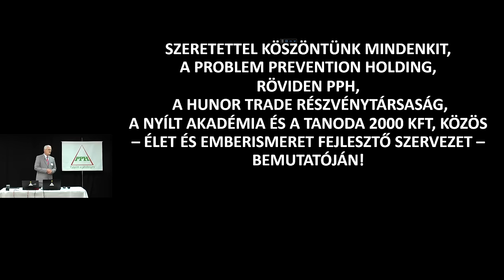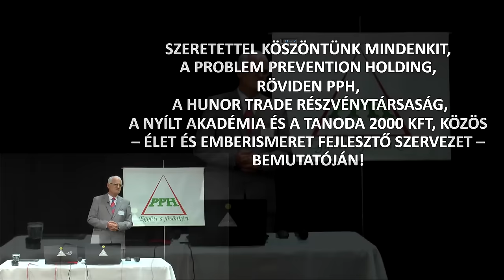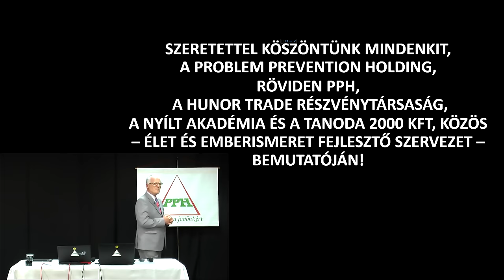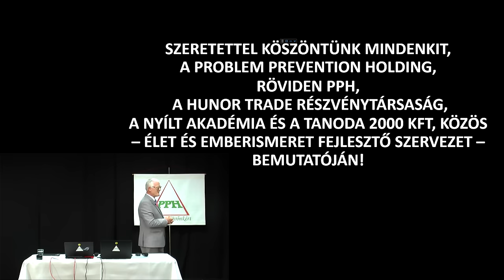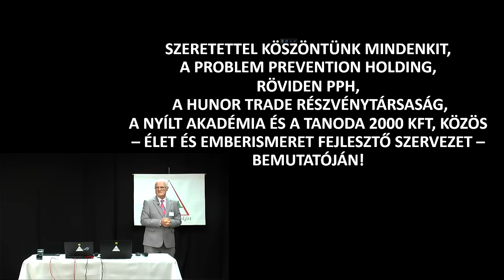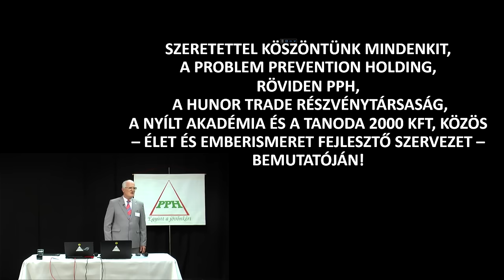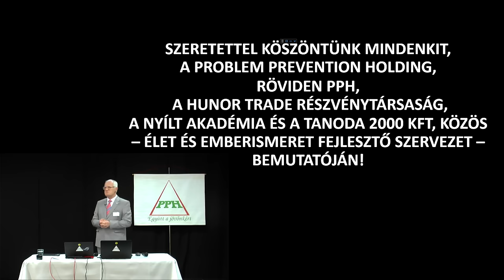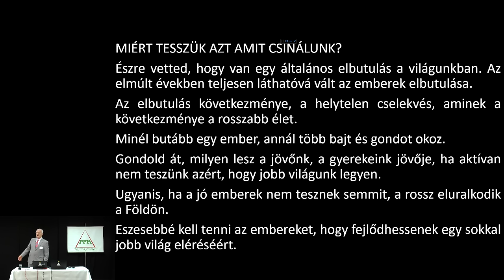2024 03 24 04 - Kik az igazi elnyomók, háttérhatalom, hüllő gének, hazugságok következményei -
Kik az igazi elnyomók, háttérhatalom, hüllő gének, hazugságok következményei. Szedlacsik Miklós mester-coach ember és életjobbító ingyenes előadása. A PPH - Nyílt Akadémia ingyenes képzése. Csatlakozz a ténylegesen használható tudáshoz a weboldalunkon a következő linkre kattintva!